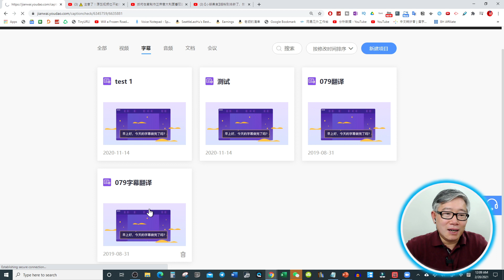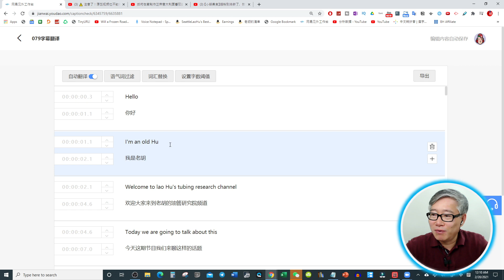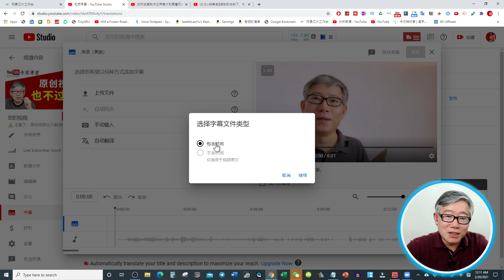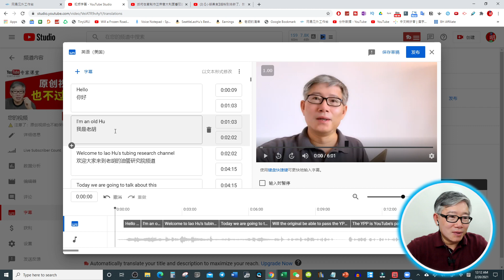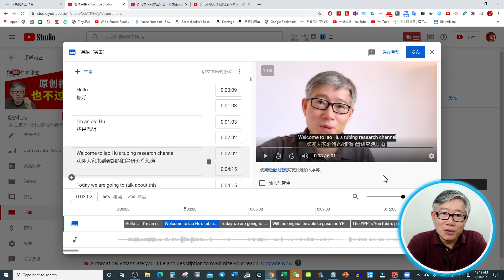你知道YouTube 油管视频可以做双语外挂字幕吗？怎么做？